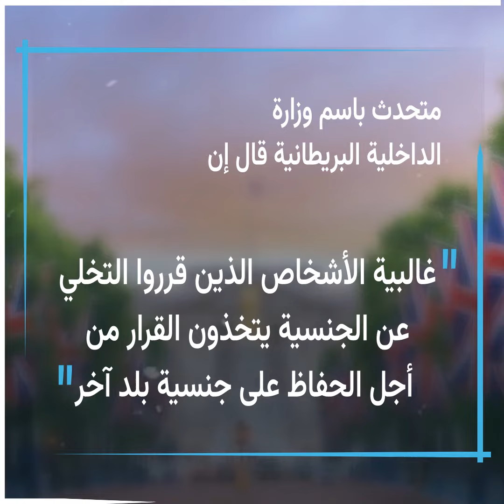ارتفاع أعداد البريطانيين المتخلين عن جنسيتهم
كشف تقرير إعلامي عن ارتفاع نسبة البريطانيين الذين تخلوا عن جنسيتهم منذ خروج بريطانيا من الاتحاد الأوروبي.

العنوان: Watching And Waiting (feat. Phillip Keveren)
الفنان: Global Genius